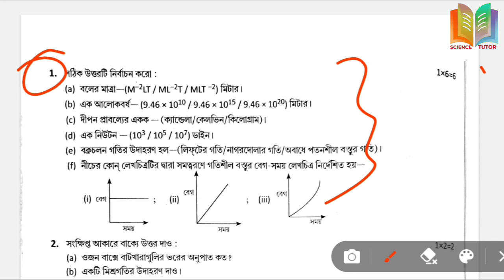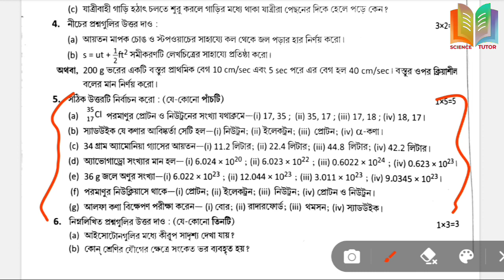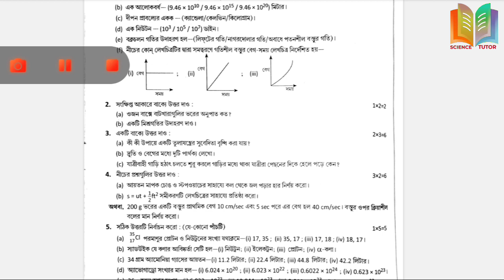Class 9 Physical Science 1st Unit Test 2024//Physical Science Model Question 1st Unit Test 2024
নবম শ্রেণীর ছাত্র-ছাত্রীদের সুবিধার জন্য ভৌত বিজ্ঞান বিষয়ের মডেল প্রশ্ন  নিয়ে আলোচনা করা হলো। যা ফাস্ট ইউনিট টেস্ট পরীক্ষার জন্য জানাটা অত্যন্ত জরুরী।ভিডিওটি প্রথম থেকে শেষ পর্যন্ত দেখো প্রশ্নের ধরন নম্বর বিভাজন সবকিছুই জানতে পারবে। শেষ পর্যন্ত ভিডিওটি দেখার অনুরোধ করা হলো।